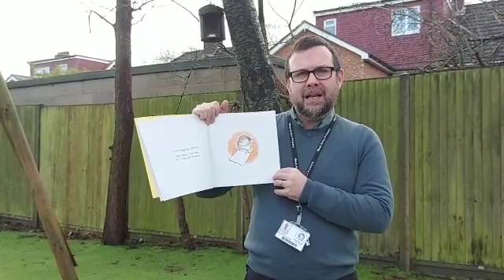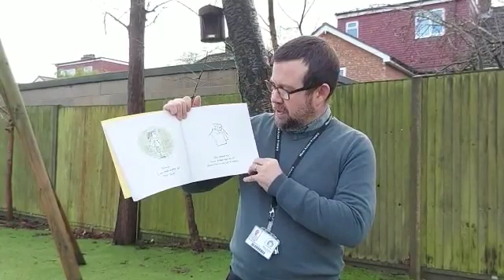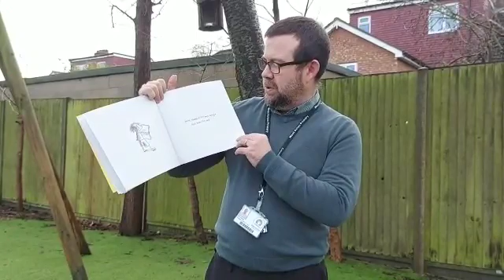Children's Mental Health Week: Mr Humble reads The Dot